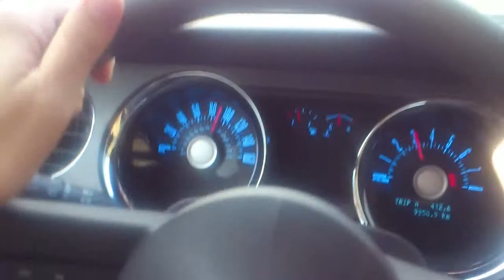Ford Mustang - Passeio Just Drive - Vídeo 02